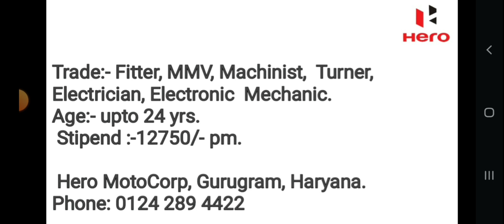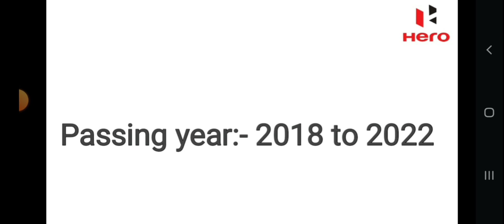Hero Motocorp Haryana Apprenticeship || Girls Apprentice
फॉर्म भरने के लिए नीचे दिए लिंक पर क्लिक करे और फॉर्म भरने के बाद सबमिट करे l